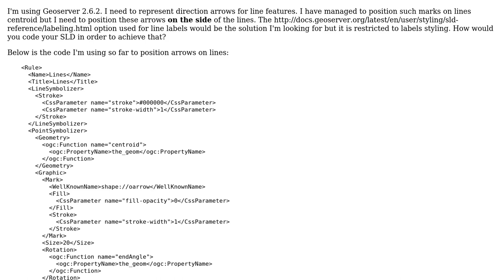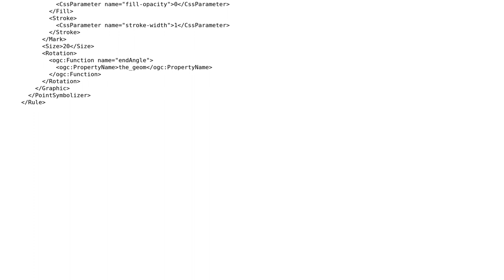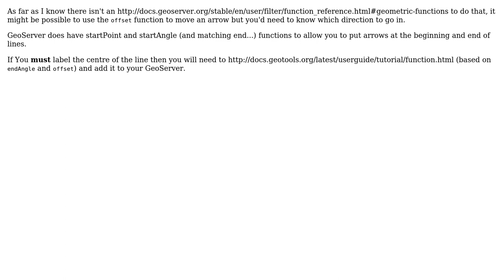GIS: How to position direction arrows on lines' sides with Geoserver?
With thanks & praise to God, and with thanks to the many people who have made this project possible! | Content (except music & images) licensed under CC BY-SA | Music | Images & others | With thanks to user wiltomap user Ian Turton and the Stack Exchange Network Trademarks are property of their respective owners. You are responsible for your own actions.